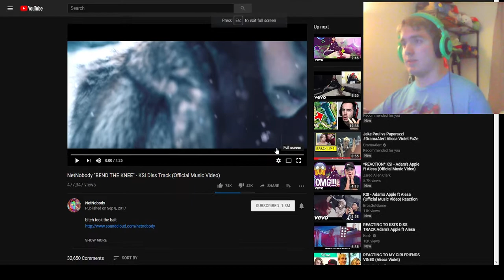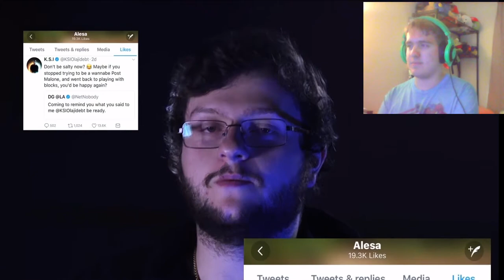NetNobody "Bend the Knee" | My Thoughts and Reaction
Legit i was waiting for this video to come out (also this is the fastest i ever made a video)

Let me know if you want to see more of these kinds of videos